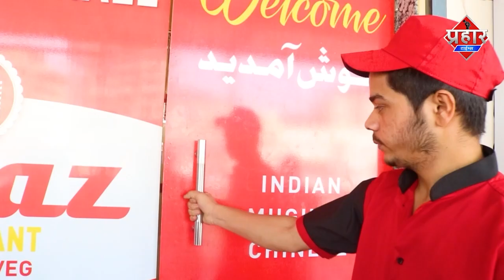रशीद कंपाउंड नाले में आग लगी,नाले में कचरा फेकने वाले कब सुधरेंगे ||Islamuddin Khan |Prahar Times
CHARNI PADA ME JALA NALE ME KACHARA CHARO TARAF ZEHREELA DHUA